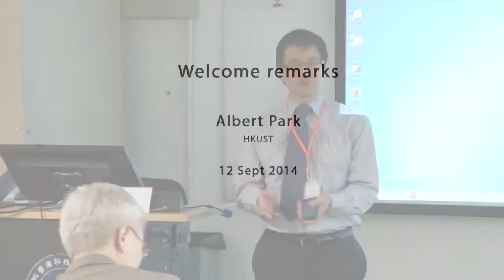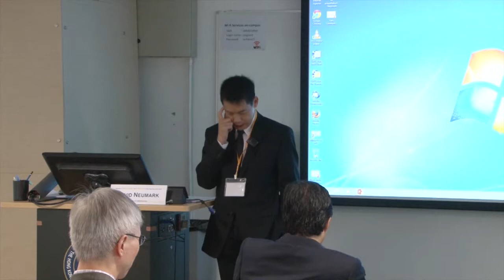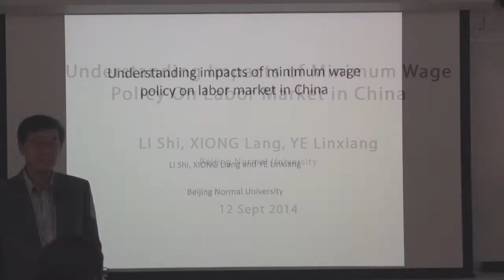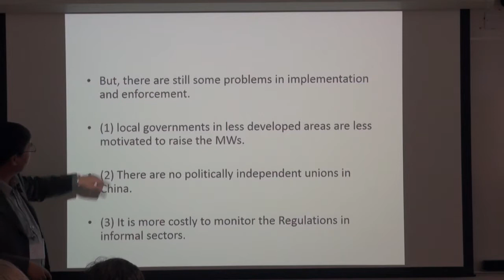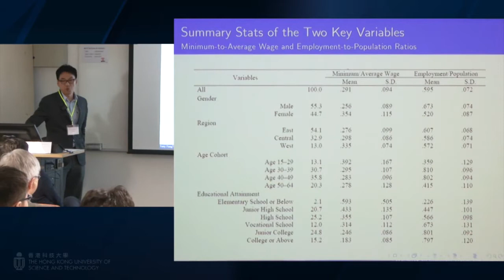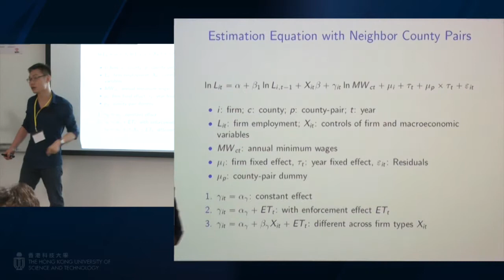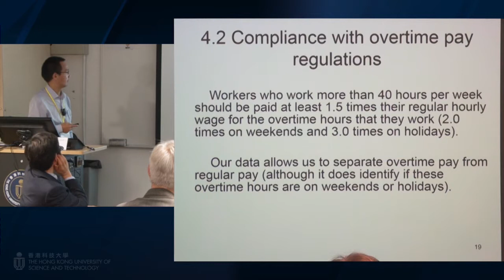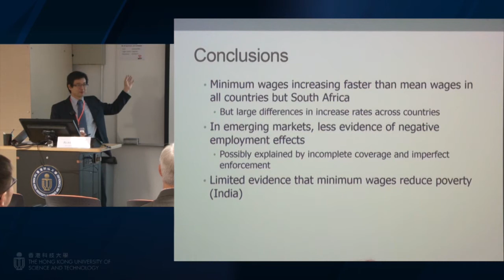HKUST IEMS Workshop on Minimum Wages and Employment - FULL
This is a complete recording of the Workshop on Minimum Wages and Employment in China, Hong Kong, and the World on September 12, 2014, where leading labor economists discussed the dynamic between minimum wage legislation and labor market response in different socio-economic settings, especially in mainland China, Hong Kong, and other emerging economies, and to provide insights for informed policy-making in this area. The Workshop was co-organized by HKUST IEMS and Department of Economics HKUST.

Keynote speakers for the workshop include:

Prof John T. Addison from the University of South Carolina
Prof David Neumark from the UC-Irvine, and
Prof. Shi Li from Beijing Normal University

Other speakers include:

Carl Lin, Beijing Normal University
Siufai Leung, The Hong Kong University of Science and Technology
Gewei Wang, The Chinese University of Hong Kong
Linxiang Ye, Nanjing University of Finance and Economics